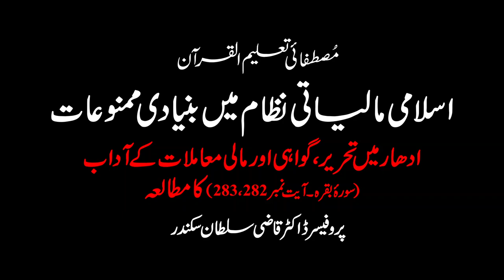Udhar main Tehreer, Gawahi aur Maali Mamolat k Adaab | Part 2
Fundamental Prohibition in the Islamic Financial System,

Ahbab-e-Mustafai